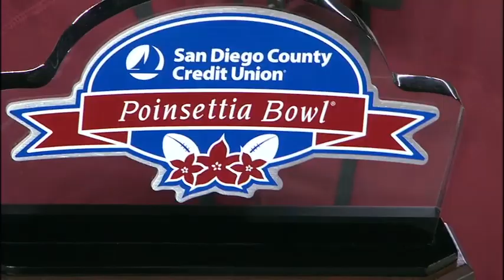Poinsettia Bowl Trophy Presentation to Utah State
The Poinsettia Bowl trophy presented to Utah State after defeating Northern Illinois in the Poinsettia Bowl!